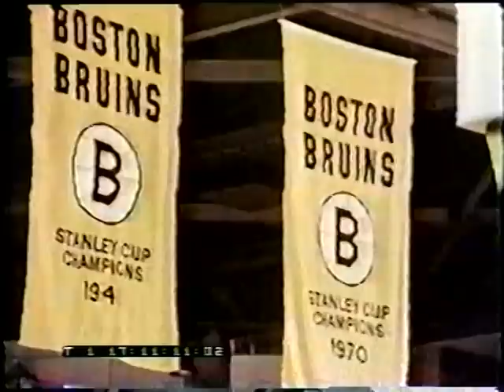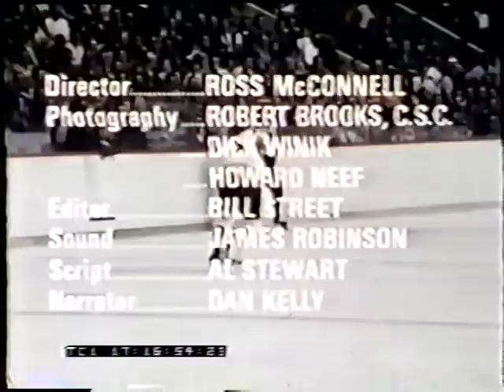Stanley Cup 1972